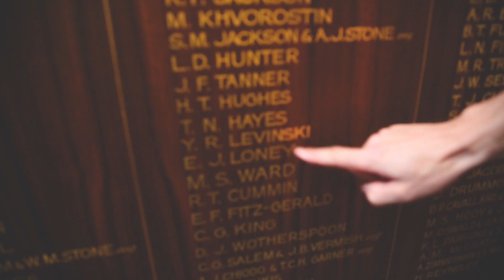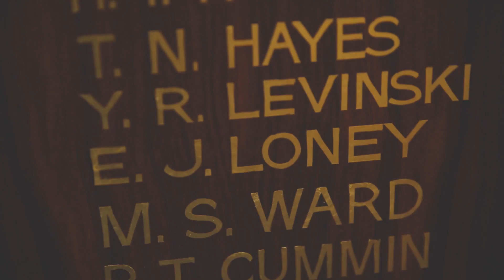WORKING WITH ELLIOT LONEY!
Yeeeeee boooiiiii

Today I did a bit of work with Elliot Loney - Here is what went down

I also finally thought of a title :) Welcome to - Play By Play -

I N S T A G R A M - @JOSHBAINVISUALS

ALL SHOT ON
CANON 5DM3